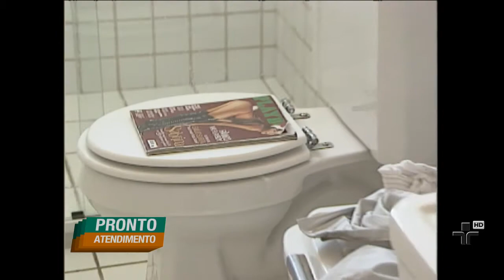Direito de Família - Pronto Atendimento 24/08/2013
Depois da separação, chega a hora de definir quem vai ficar com os filhos. A decisão não é fácil, mas a guarda compartilhada pode ser uma solução. Falamos sobre o assunto com o advogado Roberto Bolonhini Júnior.